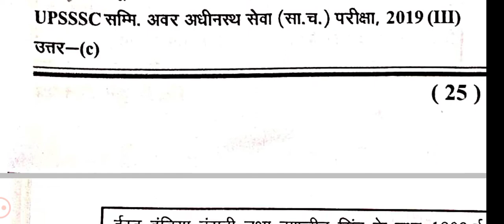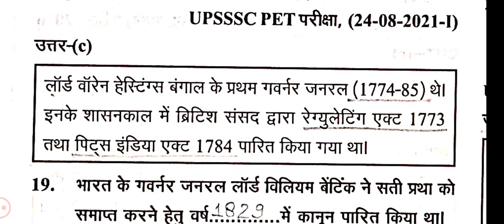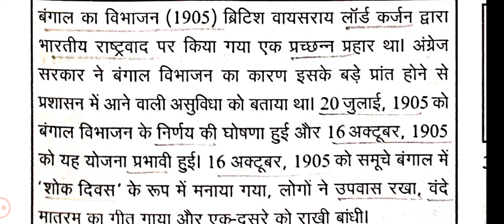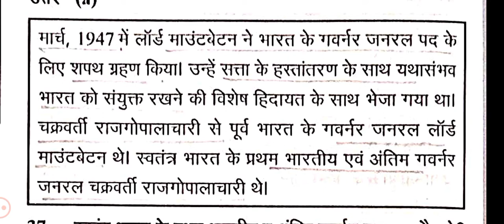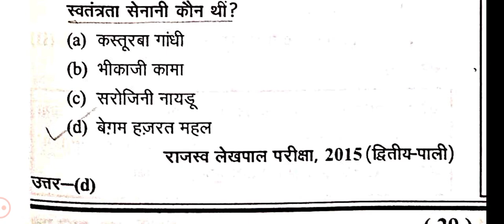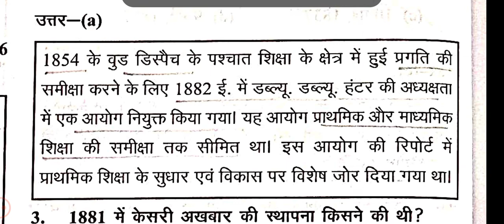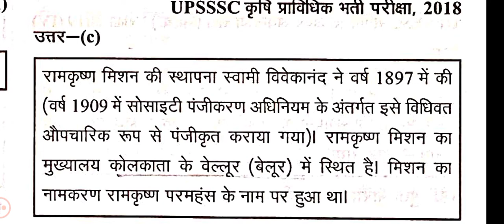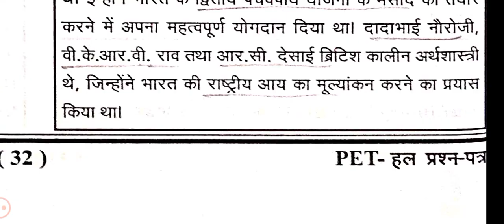Ghatna Chakra PET 2022: आधुनिक भारत का इतिहास (Modern Indian History)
Useful for :
UPSSSC PET
UPSSSC PET 2022
UPSSSC Previous Year Questions
UPSSSC PET question bank

one liner current affairs in hindi
uppcs current affairs in hindi
current affairs for lekhpal
current affairs for uppsc ro aro